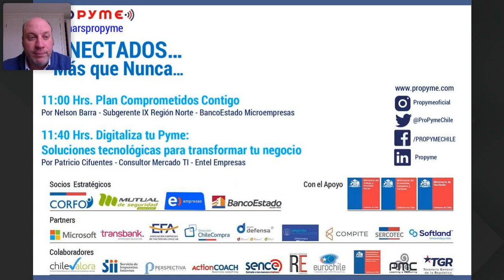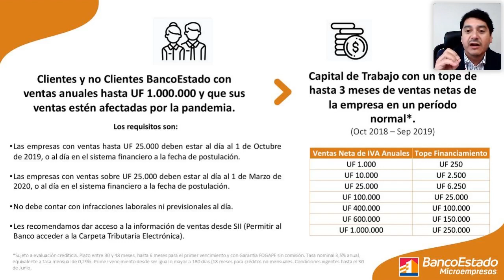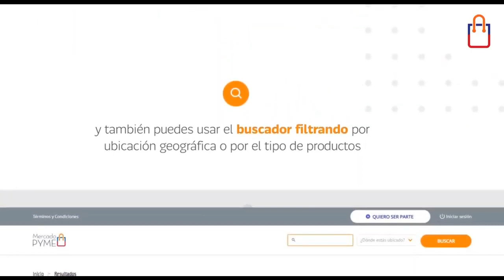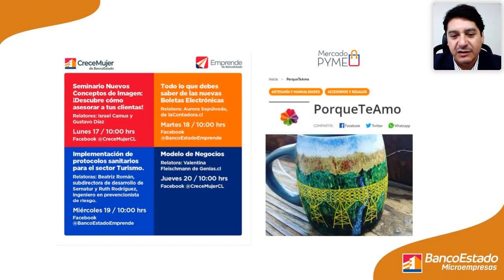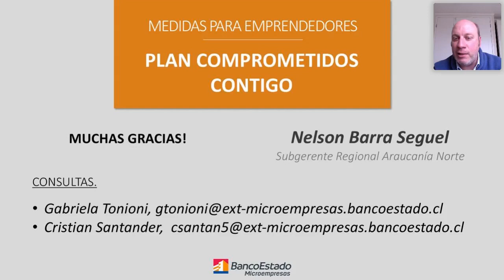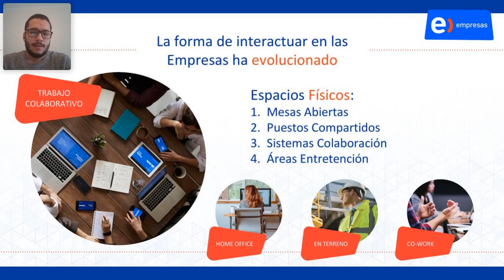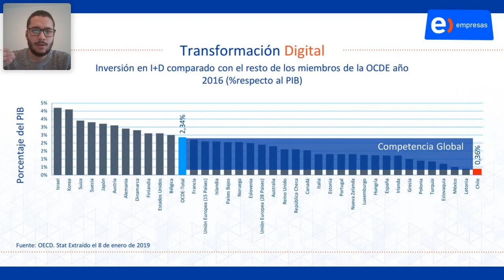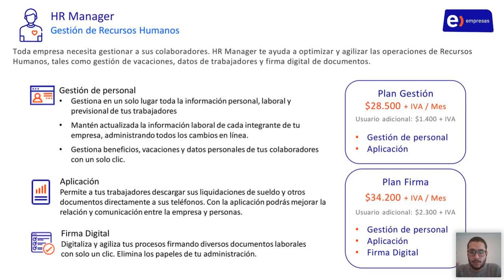WEBINARS PROPYME: CONECTADOS…MÁS QUE NUNCA…14 de Agosto